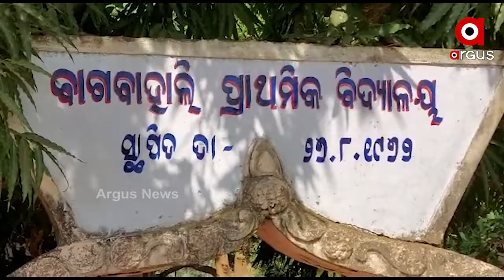ନଦୀ ନୁହେଁ ଚୁଆ ପାଣି ଭରସା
ଥମୁନି ଜଳକଷ୍ଟ । ନଳକୂପ ଅଛି ହେଲେ ବାହାରୁନି ବିଶୁଦ୍ଧ ପାଣି । ଏ ଗାଁକୁ ଦେଖିଲେ ଲୋକଙ୍କୁ ବିଶୁଦ୍ଧ ଜଳ ଯୋଗାଇବା ପାଇଁ ସରକାରଙ୍କର ସବୁ ପ୍ରକଳ୍ପ ଯେମିତି ଫେଲ୍ ହେଲା ଭଳି ମନେ ହୁଏ । ପାଟନାଗଡରୁ ଦେଖନ୍ତୁ ଏହି ରିପୋର୍ଟ.